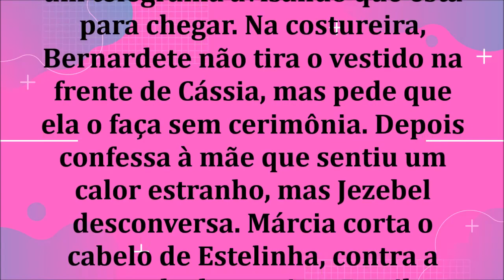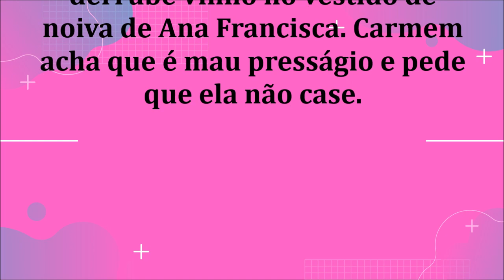🔔 CHOCOLATE COM PIMENTA – CAPÍTULO 87 – 29/07/2020 | CAPÍTULO DE HOJE!